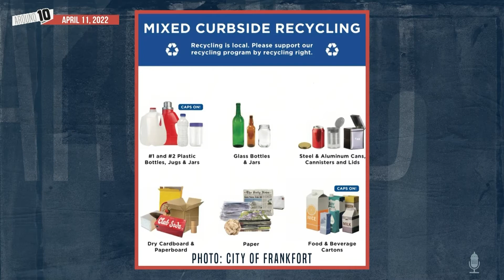Byron Roberts - City Recycling Changes | Around 10 | 4.11.2022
Byron Roberts, Superintendent of the City of Frankfort Division of Solid Waste joins the show to discuss the newly accepted items for curbside recycling in Frankfort. Featured in the April 11, 2022 episode of Around 10.